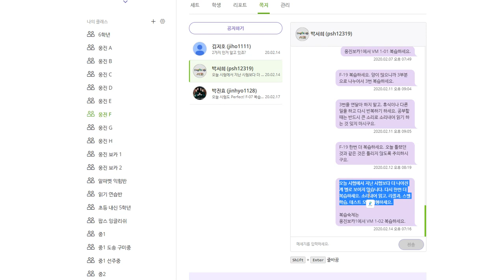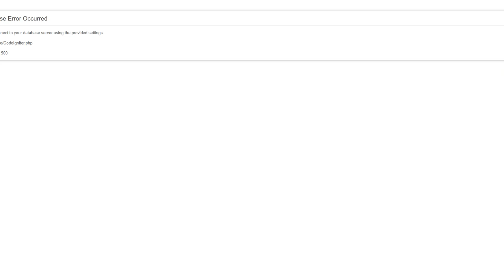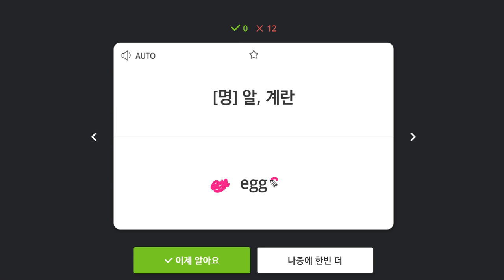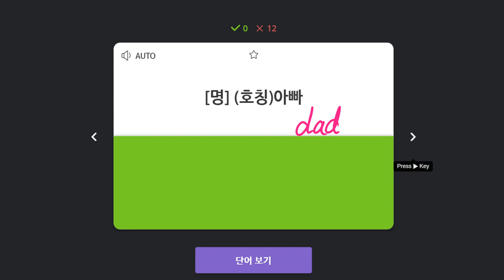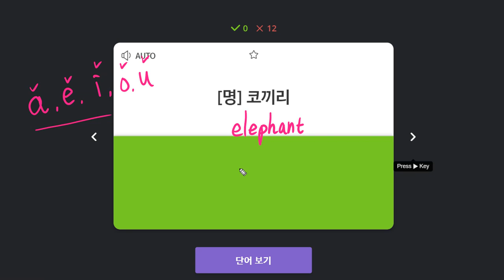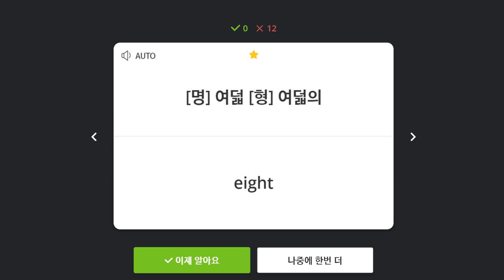박서희 2020 02 18